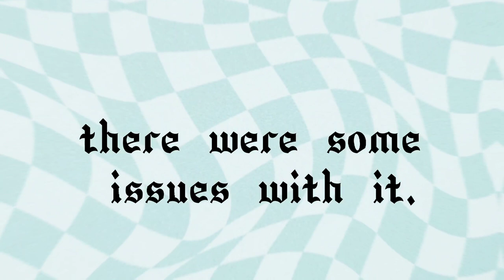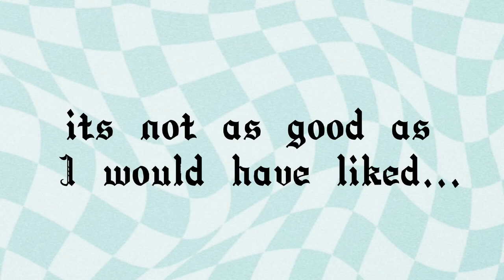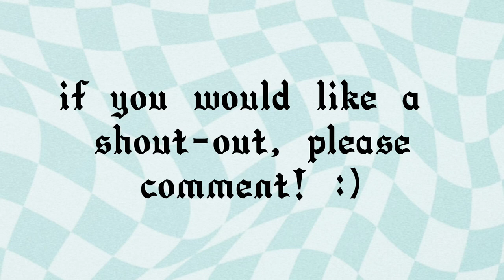♡How to make a paper cow!♡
♡Music♡
!!!ANY MUSIC USED IN THIS VIDEO DOES NOT BELONG TO ME AND I DO NOT TAKE ANY CREDIT FOR IT!!!
Song(s) used:
♡Other info♡
- i have many videos planned (◠‿◕)
-tysm for so many subs omg ( ╹▽╹ )